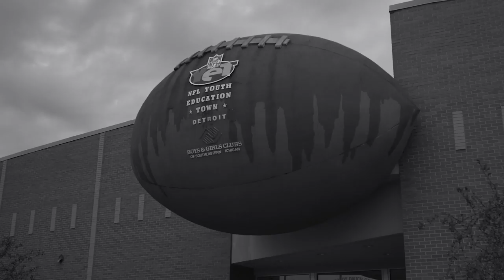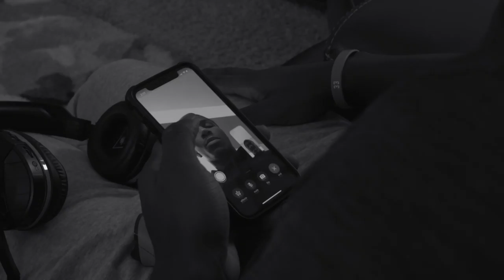Under the Helmet: Kerryon Johnson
Kerryon Johnson talks community outreach, video games and playing running back in this edition of Under the Helmet.